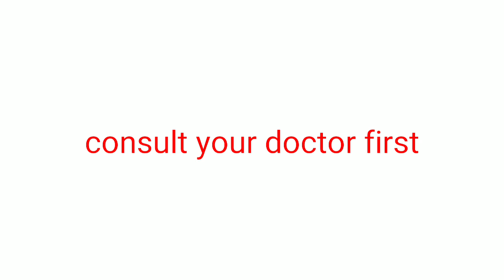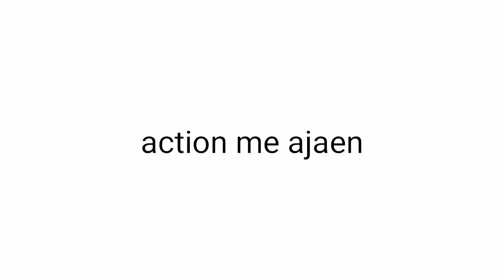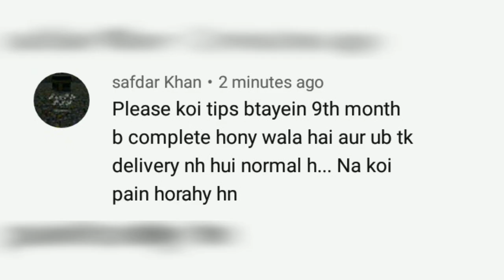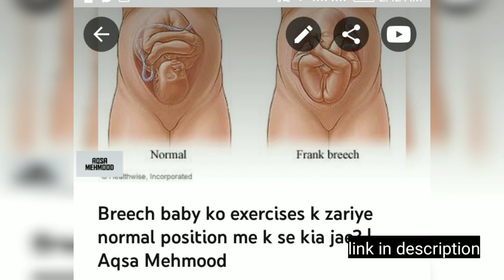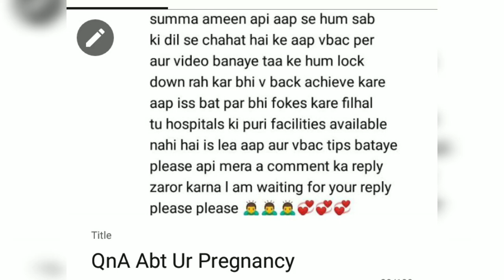Tips for normal delivery - 9 month | Aqsa Mehmood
Rules to send me your msg (QnA)

1 - send only voice msg
2 - no noise
3 - focus on your problem
4 - patience